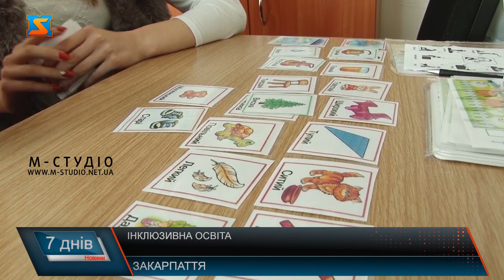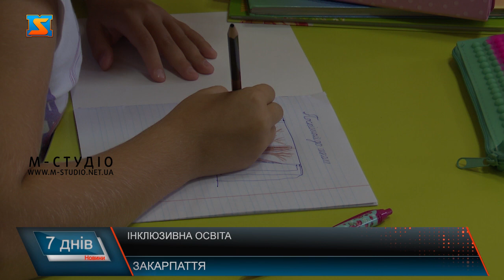Інклюзивна освіта. Адаптоване законодавство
В Україні словосполучення «інклюзивна освіта» почало активно використовуватися лише останні кілька років. Було адаптоване законодавство і перші зміни почали впроваджуватися на рівні загальноосвітніх шкіл. В Україні система інклюзивної освіти знаходиться на ранньому етапі розвитку. Більше тисячі дітей наразі перебувають на інклюзивному навчанні у школах Закарапаття. Та з чого ж треба почати батькам, які планують віддати свою дитинку на таку форму навчання? Потім адміністрація школи займається пошуком асистента. Та важливо роз’яснити кілька моментів – хто ж такий асистент. До прикладу у 20 школі навчається 11 діток на інклюзії. Та не всі мають асистента. Пані Наталія працює асистентом вчителя у класі, де є дітки на інклюзивній формі навчання. Каже, щоб надати гідне навчання дитині, у цій формі навчання обов’язково повинна бути співпраця. Інклюзивна освіта сприяє розвитку різноманітних навичок і соціалізації особистості. Завдяки ній люди з особливими освітніми потребами можуть відчувати себе частиною суспільства, знаходити друзів і переймати загальноприйняті моделі поведінки. Аспектів вдалого процесу навчання на інклюзивній формі дуже багато. До слова під час такої форми навчання важливо знати навіть про емоційний стан дитини. Розвиток інклюзивного навчання – питання, яке завжди у пріоритеті. І хоч тут ще є над чим працювати, але бачимо, що спільними зусиллями можна зробити все, для того, аби діти на інклюзивному навчанні здобули всі необхідні знання, а процес навчання став для них особливим та цікавим.